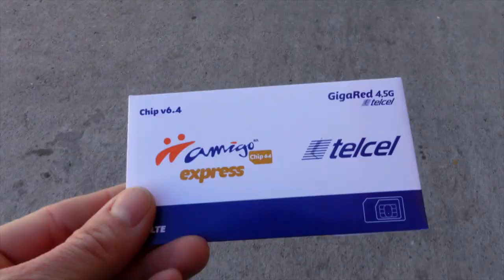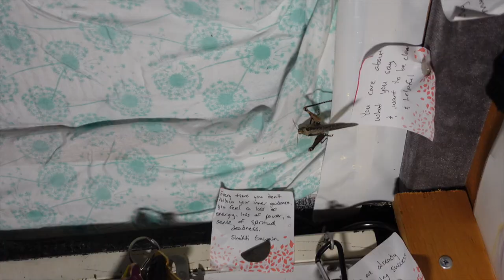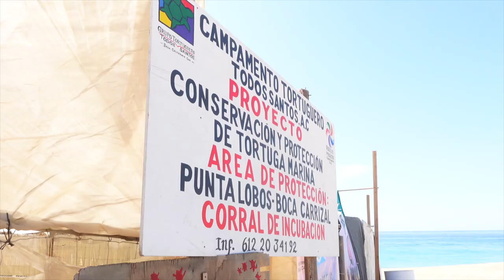Almost stabbed by a marlin in Mexico 🇲🇽 VOLVER A MÉXICO EP01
Join my van trip down Baja, including a snorkel trip with marlins, humpback whale watching & baby turtle conservation in Todos Santos.

🌊 Want to dive in Baja with me January 3-9, 2023?

0:00 Intro
1:08 Starting the drive
1:27 Getting hit on my the military
2:00 Bahia Concepcion
2:43 Getting stuck in the sand
4:07 Facing fears
4:42 Endless desert
4:56 Domi and Sandra from @bicicleando_por_el_mundo
5:32 Marlin snorkel tour and humpback whale watching
8:55 Todos Santos turtle conservation
11:01 On to Cabo San Lucas

I’m sharing a lot of behind-the-scenes scuba and vanlife adventures and it’s a place where we can support each other as an online scuba club.